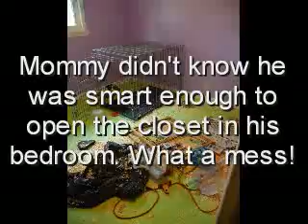Great Pyrenees Puppy Apollo's 1st Year Growing Up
Great Pyrenees Apollo's first year growing up.